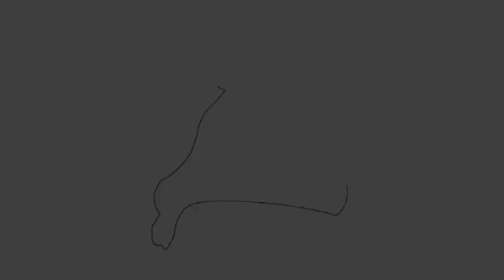KB Collectibles - Koby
Manufacturer：KB Collectibles

Series：One Piece

Material：Resin+Pu

Statue Weight：Unknown

Measurement：Height 44.3cm Width 30.7cm Depth 28.4cm

Limited Edition：228 pieces worldwide

Shipping Date：2021 Q2